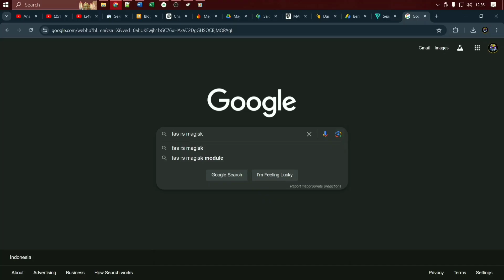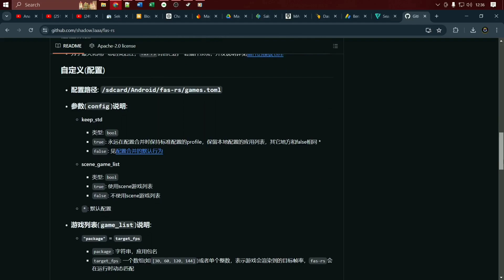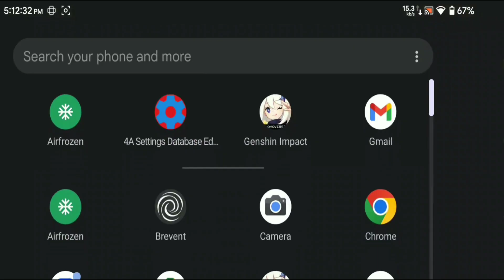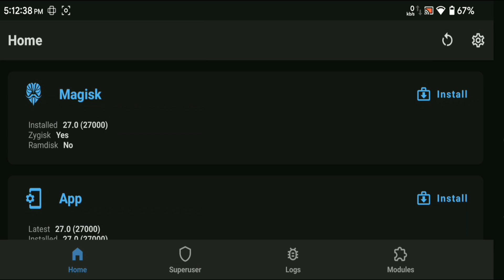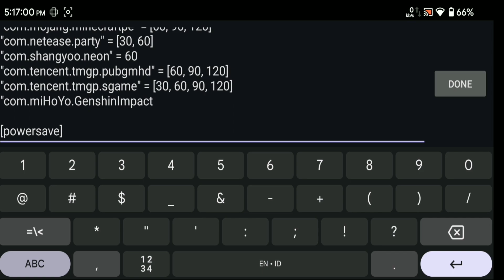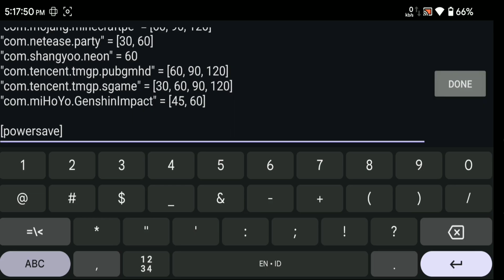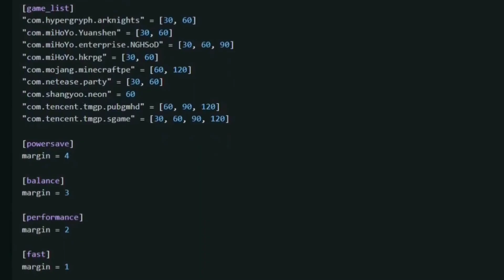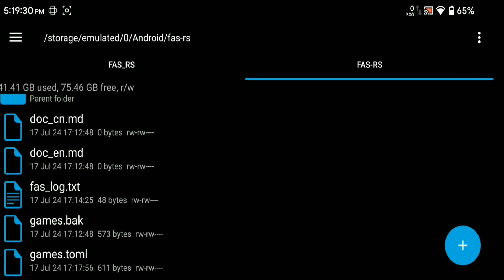Module Magisk Gaming Bikin FPS Stabil! Game Makin Lancar!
Cari cara biar game makin gila dengan Module Magisk Gaming! Naikkan FPS hingga 120 dengan mudah dan cepat. Jangan lewatkan!
Noted: Hanya mendukung Android 12 dan lebih Baru.